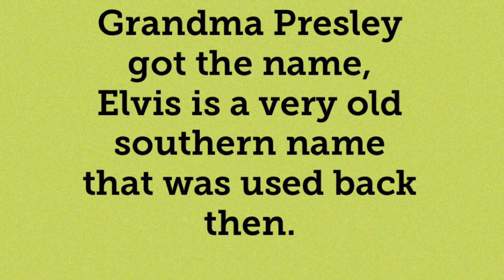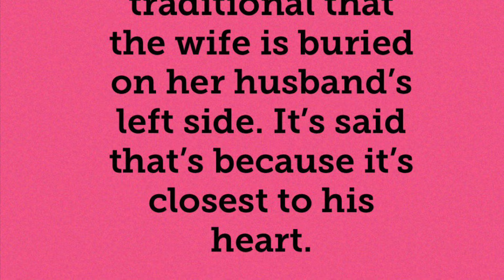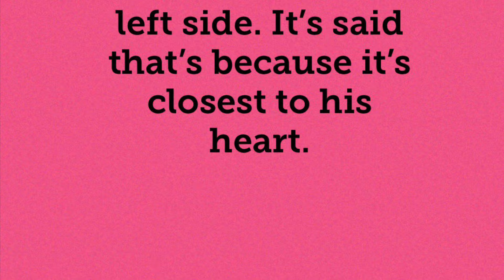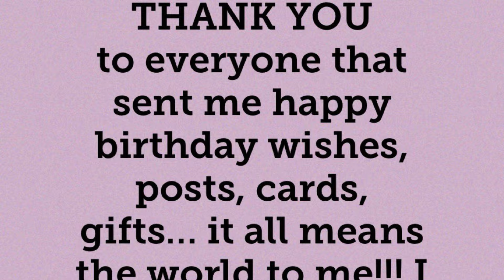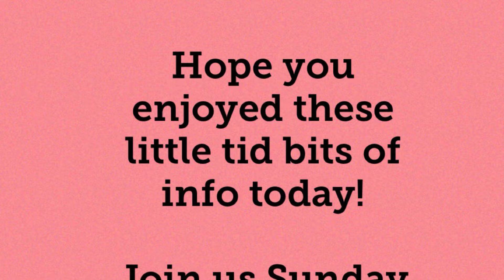Q & A Tid Bits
Here are a few questions we’ve been sent and Nanny & Popaw answered over the phone. Hope you enjoy!!!